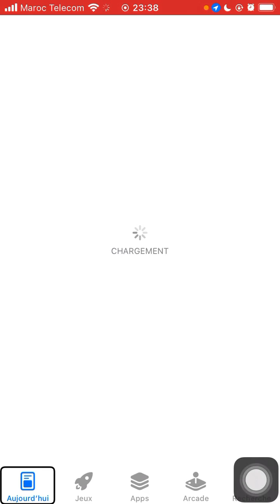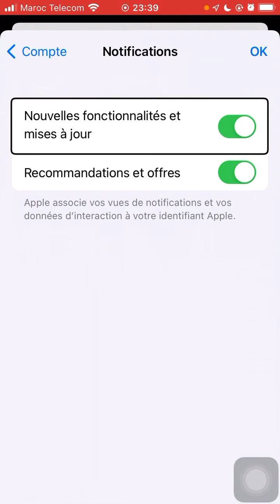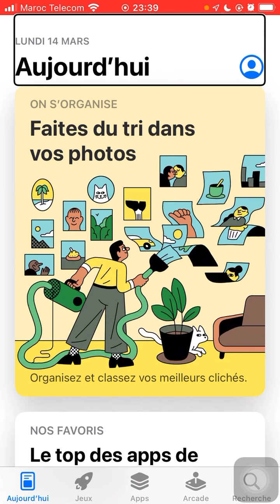جديد وحصري🚨الاشعارات في الابسطور ميزة جديدة في iOS 15.4